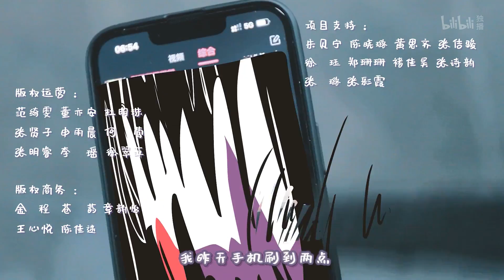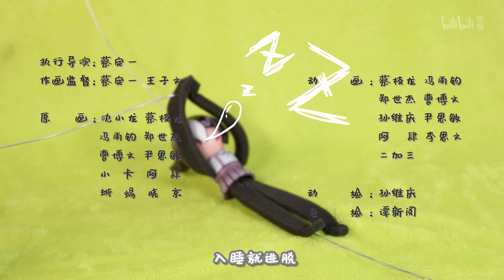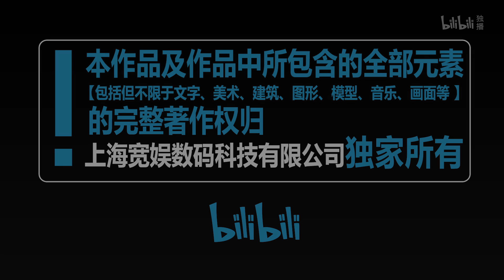《小魔头暴露啦》第1话：走，出发去上学！【加入会员专享最新集】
【本集看点】洗白魔教担重任，少主踏上求学路

简介：小魔头暴露啦！
为了在江湖上活下去，魔教教主之子于仁杰奉命混入只招收名门正派弟子的“正道书院”，目标是获得能够洗白魔教身份的”好人证“。此行凶险异常，一旦暴露魔教身份必将被无数正道侠客当场击杀。可在报到当天于仁杰就尴尬的发现自己的个人信息早就被人调查的干干净净，为了隐藏身份他终于选择了……穿上女装。凶险又爆笑的校园生活即将展开！